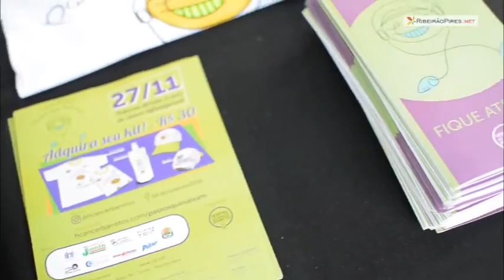Caminhada Passos que Salvam em Ribeirão Pires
Convite: A Caminhada Passos que Salvam será no dia 27 de novembro (domingo) e pedimos o apoio de todos. Conheça melhor essa parceria com o Hospital de Câncer de Barretos, que irá ajudar muito as crianças de nossa cidade e região.

Pontos de Venda dos Kits:

Clínica Elgra: Av. Santo André, 252 - Centro Alto
Gabi Plantas: Av. Prefeito Valdírio Prisco, 459 - Centro
TCM Pilates: Rua João Galo, 45 - Jd. Panorama
Ótica Estância: Rua do Comércio, 108 - Centro
Canoa Quebrada: Rua Miguel Prisco, 240 - Centro
Gran Farma: Rua Boa Vista, 214 - Centro
R.P.F.C: Av. Prefeito Valdírio Prisco, 330 - Centro
Hidrostem: Av. Francisco Monteito, 2726 - Santa Luzia
Big Real: Rua Kaethe Richers, 01 - Centro
Vira-Virou: Rua Miguel Prisco, 81 - Centro
Colégio Gran Leone: Rua Águida Tori Sortino, 90 - Jd. Panorama
Padaria Maristela: Rua Irineu Fernades de Souza, 10 - V. Maristela.